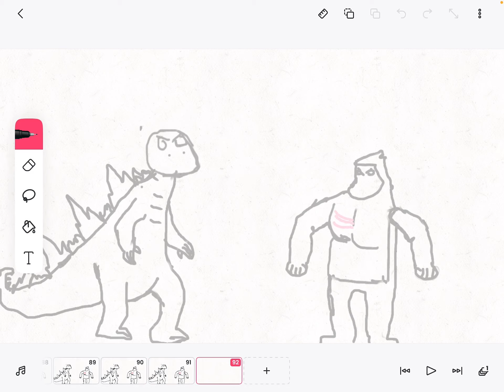Animation(I’m working on it)